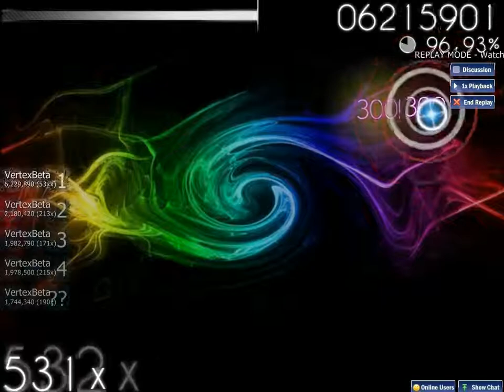Osu! Eoin O'Broin - Oblivion (insane) [A] 94,45%